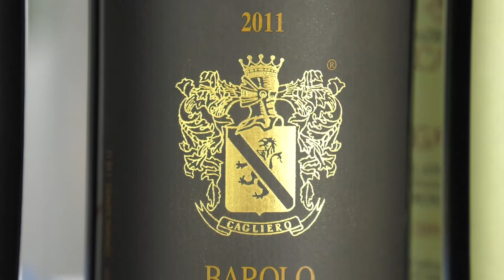The Italian Wine Buyers Club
The Italian Wine Buyers Club premiere wine tasting event at Autofficina, Ferrari, Lamborghini and Maserati specialists.